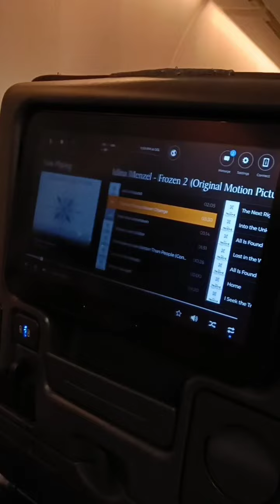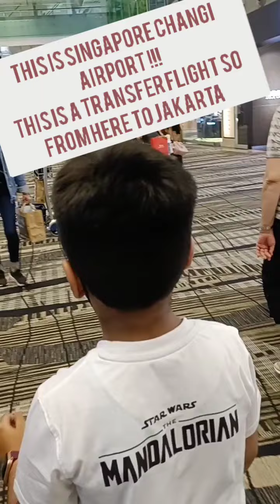Going to meet my dad in Jakarta after 5 months ( part -1 ) please like,share and subscribe 🙏